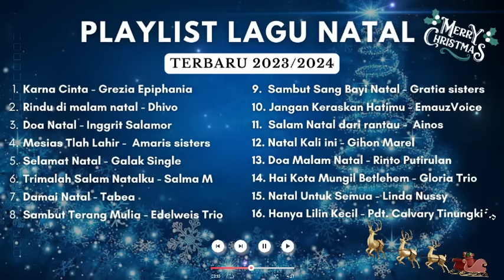Playlist Lagu Natal Terbaru 2023/2024 [ Album Lagu Natal Rindu Kampung Halaman ] Official Audio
Terima kasih sudah mendengarkan lagu ini

Semoga damai natal menghampiri kita semua

Selamat natal 25 Desember 2023 dan menyongsong Tahun Baru 1 Januari 2024

1. Karna Cinta - Grezia Epiphania
2. Rindu di malam natal - Dhivo
3. Doa Natal - Inggrit Salamor
4. Mesias Tlah Lahir -  Amaris sisters
5. Selamat Natal - Galak Single
6.Trimalah Salam Natalku - Salma M
7. Damai Natal - Tabea
8. Sambutlag Terang Mulia - Edelweis Trio
9.  Sambut Sang Bayi Natal - Gratia sisters
10. Jangan Keraskan Hatimu - EmauzVoice
11.  Salam Natal dari rantau -  Ainos
12. Natal Kali ini - Gihon Marel
13. Doa Malam Natal - Rinto Putirulan
14. Hai Kota Mungil Betlehem - Gloria Trio
15. Natal Untuk Semua - Linda Nussy
16. Hanya Lilin Kecil - Pdt. Calvary Tinungki